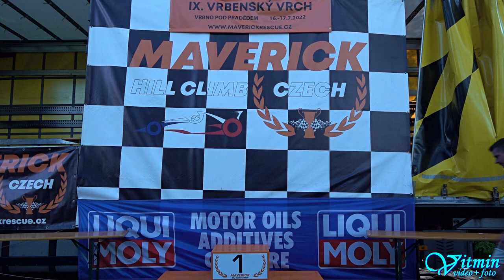Audi Sport Quattro S1 - Petr Žáček - IX. Vrbenský vrch 2022 - Vrbno pod Pradědem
Petr Žáček si s vozem Audi Sport Quattro S1 dojel pro vítězství ve třídě HA1+2000 v závodech do vrchu IX. Vrbenský vrch 2022 ve Vrbně pod Pradědem, a zvítězil i absolutně v historických automobilech.